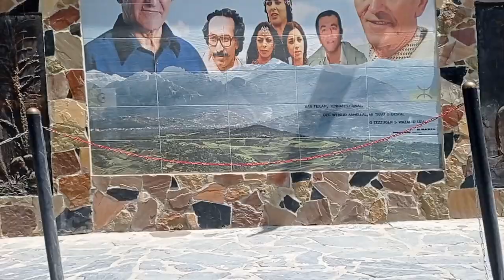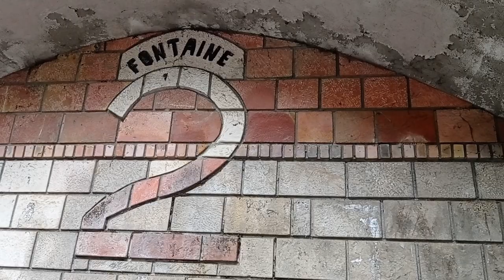تحويسة في غابة ياعكورن وش وجدت بش نديه مع مشترياتي الرائعة ❤️😙 quelques souvenirs de yakourene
السلام عليكم ورحمه الله تعالى وبركاته

اليوم نديرو سوفلي بش نديهم نروحو نحوسو في اعكورن ونشرو بعض المشتريات ولا الذكريات الجميلة اعجبتني بزاف 😊😊💯💯👌💯

*aujourd'hui on va préparer les soufflés pour les enmener avec nous.
*petite balade dans la forêt de i3kourene .
*quelques achats de souvenirs.

N'oubliez pas de likez 👍 commenter et de partager avec vos amis et votre famille

merci beaucoups pour votre confiance😊❤️❤️❤️❤️❤️

شكرا احبائي لاشتراككم ودعمكم لي 🤗💖💖

aghroum kabyle lbsel l'oignon  👌
الرابط تع
المثقبة بالبصل